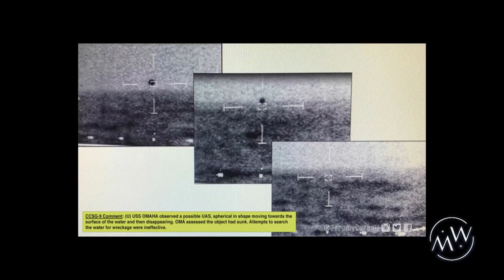MYSTERY WIRE - Lue Elizondo on 60 Minutes - Part 2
Former head of AATIP, Lue Elizondo talks to George Knapp about his role inside the Pentagon, AATIP, AAWSAP, and the new Department of Defense Inspector General's evaluation of the Pentagon's actions with UFO / UAP.